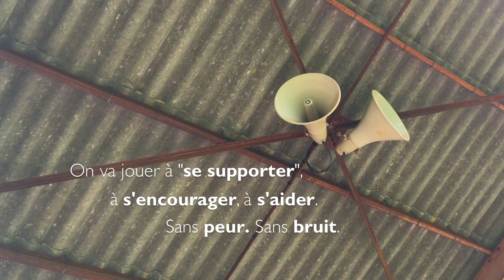PETITE CARTE POSTALE ENjOUÉE #5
Hey, c'est la coupe immonde du football… mais dans cette frénésie factice, le facteur vient t'apporter une petite carte postale enjouée !